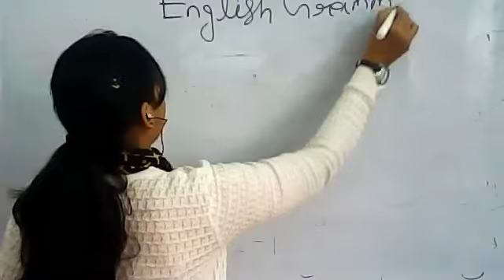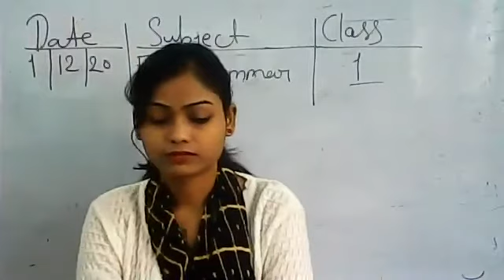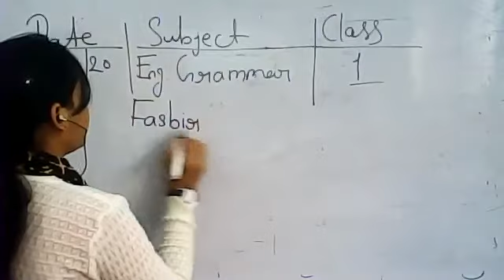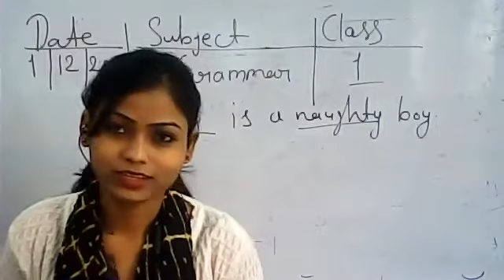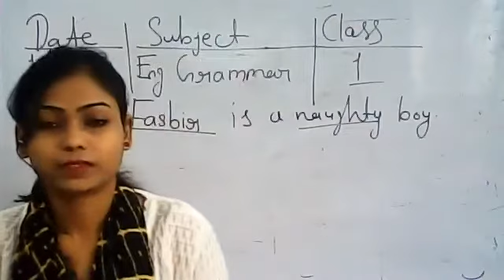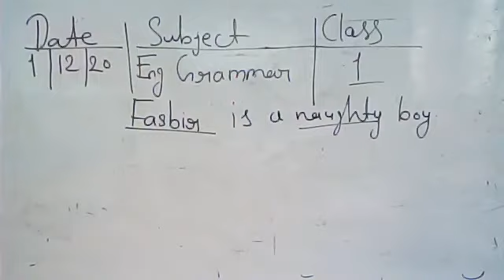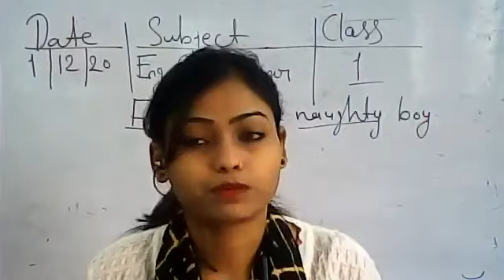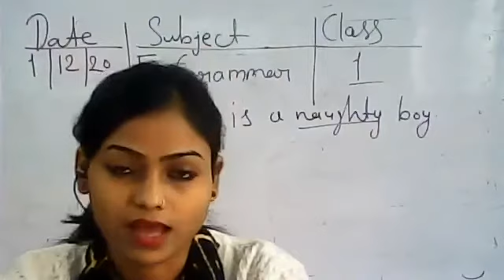Class 1 Eng Grammar Ch 13